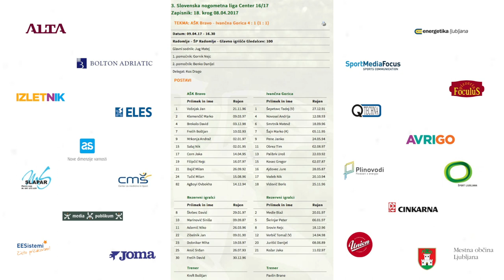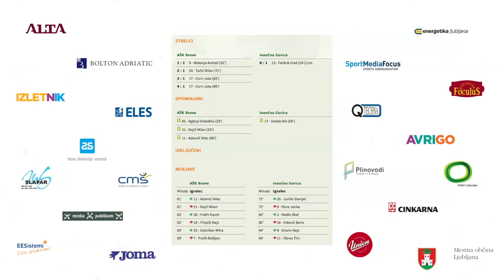vrhunci tekme AŠK Bravo NK Ivančna Gorica, april 2017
vsi goli AŠK Bravo - NK Ivančna Gorica, 18. krog 3. SNL - center, april 2017